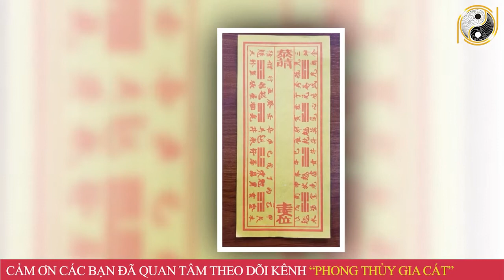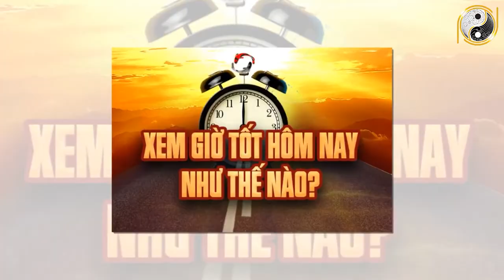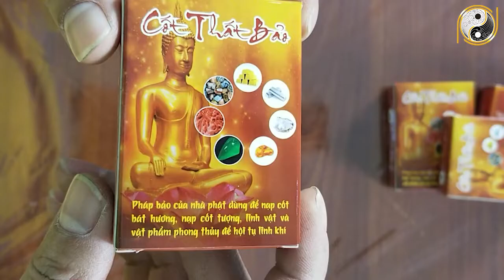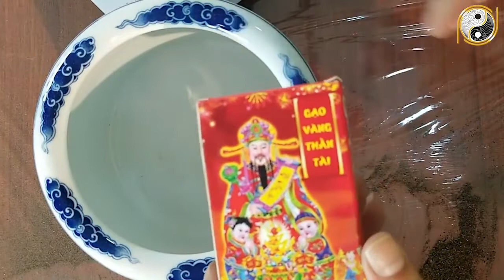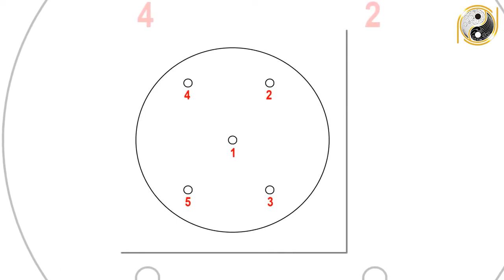Hướng Dẫn Bốc Lại Bát Hương Gia Tiên Cuối Năm 2021 Đầy Đủ Và Chính Xác Nhất, Tổ Tiên Phù Hộ Cực Giàu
01. Linh phù giải hạn
02. Hồ lô hóa giải Ngũ Hoàng
03. Mai Hoa Phú Quý
04. Gương bát quái tinh cầu
05. Kim bài thái tuế 2023
06. Vòng tam hợp Dần Ngọ Tuất
07. Vòng tam hợp Thân Tý Thìn
08. Vòng tam hợp Hợi Mão Mùi
09. Vòng Tam Hợp Tỵ Dậu Sửu
10. Bát bảo tâm kinh
11. Minh Quang pháp bảo cầu
12. Minh Quang pháp bảo lục giác
13. Tỳ Hưu Lộc Tài (Đồng)
14. Tỳ Hưu Khai Vận ( Bạch Ngọc)
15. Bách Niên Tụ Tài ( tụ tài lộc)
16. Song long ngọc ấn ( ấn thăng quan)
17. Kim bài ngũ Lộ Thần Tài
18. Hồ lô bình an ( treo xe)
19. Móc khóa văn xương
20. Ống bút văn xương gỗ đào
21. Bút văn xương gỗ đào
22. Bút văn xương gỗ đào nhỏ
23. Hoa mai kim tiền ( mạ vàng )
24. Các vật phẩm phong thủy khác Hướng Dẫn Bốc Lại Bát Hương Gia Tiên Cuối Năm 2021 Đầy Đủ Và Chính Xác Nhất, Tổ Tiên Phù Hộ Cực Giàu